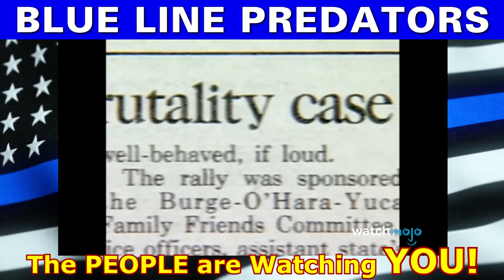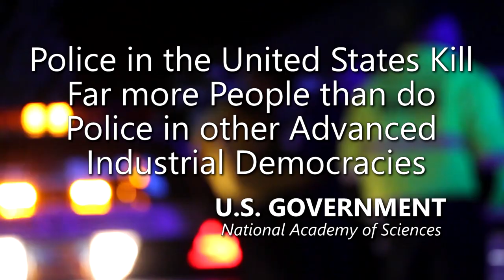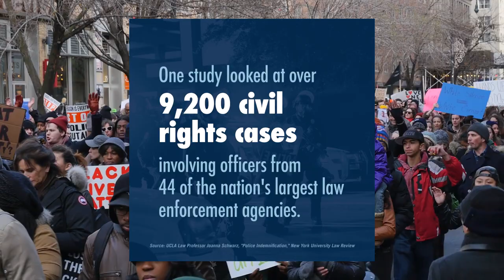Top 10 Police Officer Corruption Exposed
- 100% VOLUNTARY COMMUNITY SERVICE. However, if your budget allows, Please support AUDITORS - Daily, they confront CORRUPT AND DEADLY COWARD COPS using their Humble Camera to PROTECT ALL CITIZENS. Long live a Republic of Free Americans with Transparency, Liberty and Justice for All.

UNITED STATES: The trust we place in our law enforcement is immense, believing in their commitment to serve and protect. Yet, there are those who misuse this trust for their own gain. In this eye-opening expose, we delve into the harrowing accounts of 10 police officers who not only betrayed their oath but also faced the consequences of their heinous actions. From bribery to illicit activities, these cases reveal the depth of corruption within the ranks. But justice, as you'll see, has a way of catching up. Watch as we unveil the shocking stories of these corrupt officers and their eventual downfall.

Amnesty International